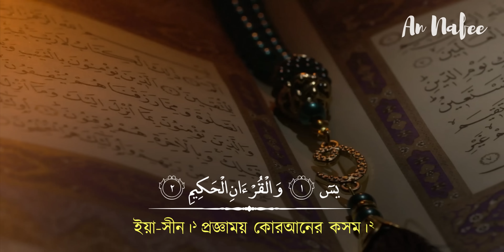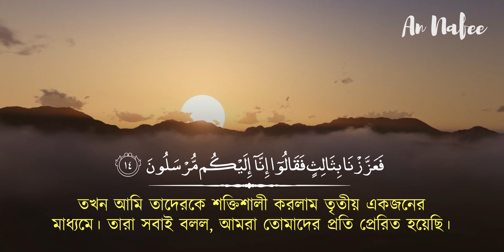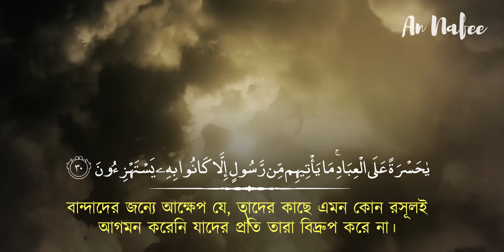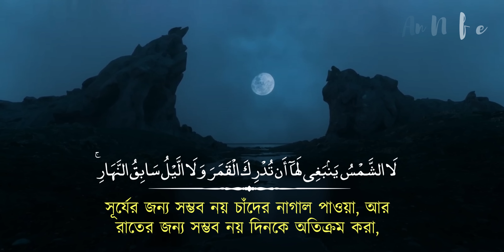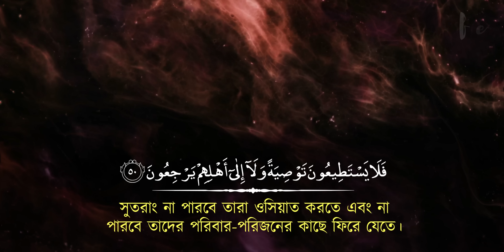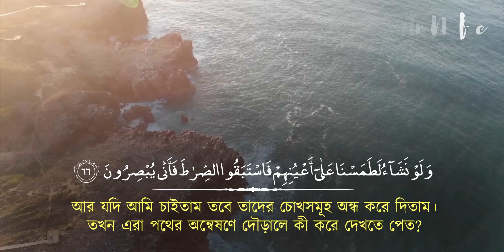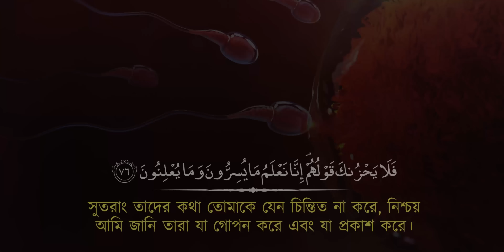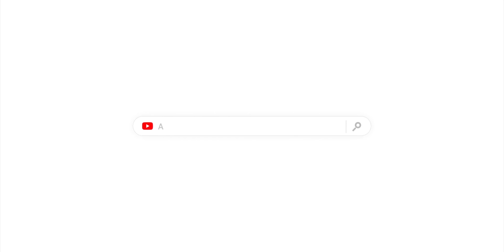অন্তর শীতল করা কণ্ঠে সূরা ইয়াসীন ( سورة يس) ┇ Surah Yaseen Recited by Omar Hisham Al Arabi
► সূরা
ইয়াসীন ( سورة يس)
► তিলাওয়াত: ওমর হিশাম আল আরাবি

সূরা ইয়াসীন এর অন্তর তৃপ্ত করা কণ্ঠে তিলাওয়াত | Heart touching Recitation and Visualization of Surah Yaseen